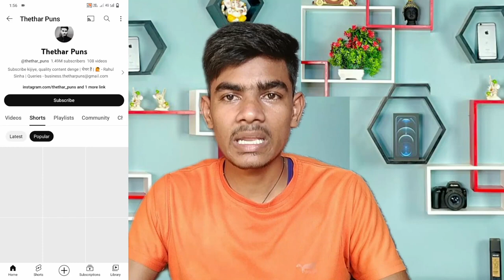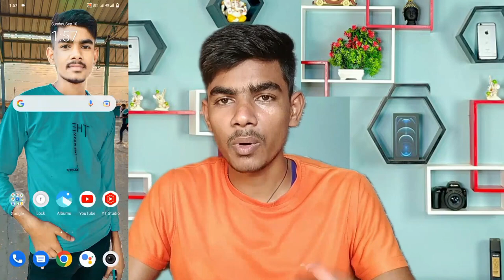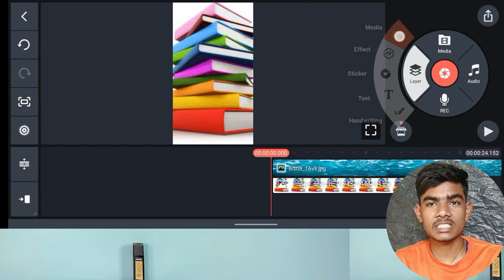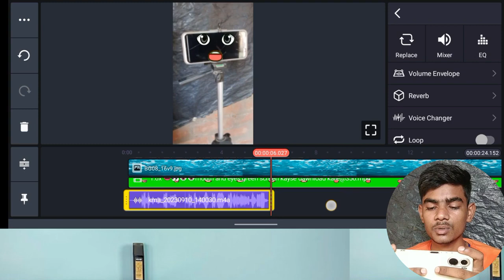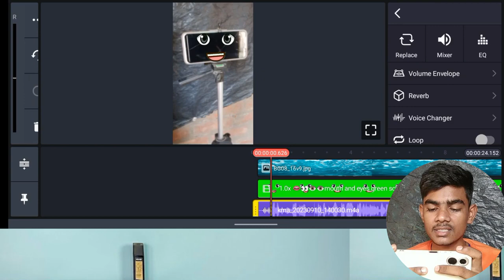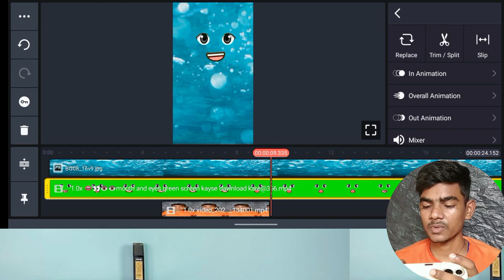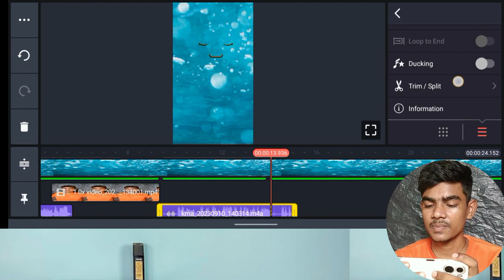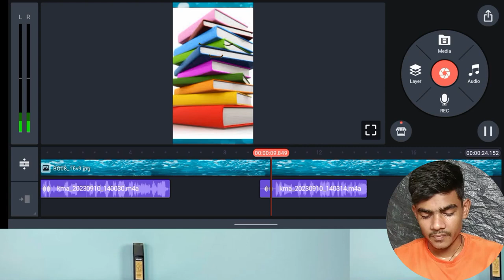Thethar Puns Jaisa Video Kaise Banaye 🤑 Aalu pyaj tmatar wali funny video kaise banaye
Thethar Puns Jaisa Video Kaise Banaye 🤑 Quickly make such a channel people are earning money

Hillo friends kaise hay aap sab ummid karta hu ki aap sab aache hi honge. To friends aaj ke es video me aaplogon ko bataye hay ki Thethar Puns Jaisa Video Kaise Banaye & Quickly make such a channel people are earning money full tuitoriyal bataye hay.

comedy per second jaisa video kaise banaye
comedy per second jaise video kaise banaye
aalu pyaj tamatar wala video kaise banaye
thethar pune jaisa video kaise banaye
comedy per second video kaise banate hai
ai video kaise banaye,ai video kaise banaye free
quickly make such a channel people are earning money
ways to make money online,easy ways to make money
apne mobile se aalu pyaj wala video kaise banate hain